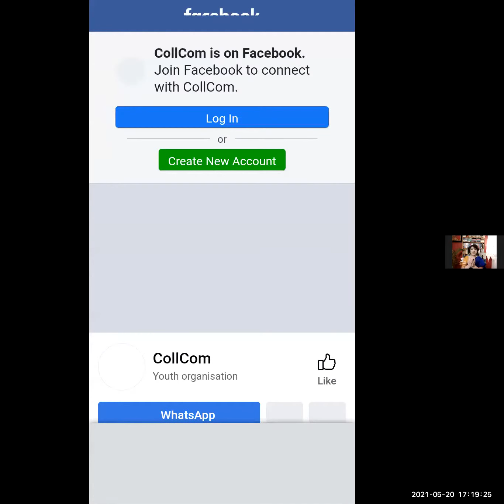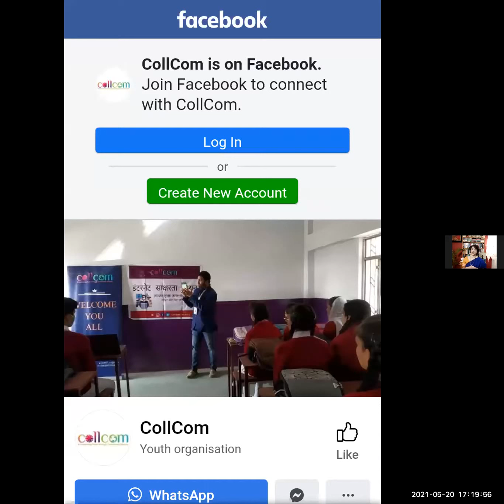COVID-19 Pandemic: Lessons to Learn and Stay Positive || Covid-19 + Vibes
इस मुश्किल घड़ी में आप स्वस्थ्य एवं सकारात्मक रहे ऐसी हम कामना करते है |

🔸 न्यूज़ मीडिया जनसंवाद का एक बहुत ही महत्पूर्ण भूमिका निभाती है |

🔸 हम मीडिया पर अधिकतर  नेगटिव न्यूज़ देखकर काफी चिंतित और परेशान हो जाते है, आज जरूरत है की हम सभी थोड़ा सकारात्मक सोच की तरफ कदम बढ़ाये, इस महामारी को मिलकर हराये जिसके लिए हमे मार्गदर्शन और सकारात्मक नियम अपनाने के लिए कुछ दिशा निर्देश को पालन करना जरूरी हो जाता है |

🔸 कॉलकम आप सभी के लिए एक बहुत ही महत्पूर्ण विषय जो हमे सकारात्मक कैसे रहना चाहिए, सकारात्मक सोच की अच्छे जीवन शैली में क्या भूमिका होती है इस पर बात करने के लिए हमारे बीच बहुत ही अनुभवी वक्ता कैप्टन याशिका हटवाल त्यागी जी का मार्ग दर्शन मिला, इनका जीवन हम सब के लिए एक प्रेरणा का स्त्रोत है |

🔸 इस सेशन का संचालन कॉलकम के मेंटर और मार्गदर्शक डॉ अनिल कुमार सिंह जो की यूनानी अध्यक्ष, जेएनयू में कार्यरत है वो कर रहे है |

आशा करते है इस सेशन से आप लाभान्वित हुए होंगे |

अधिक जानकारी के लिए आप हमारी वेबसाइट देख सकते है